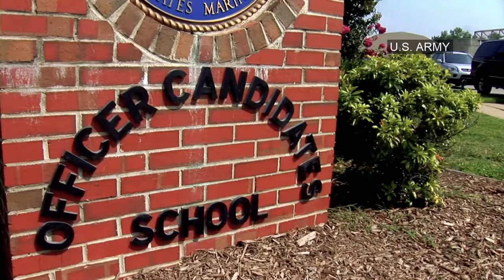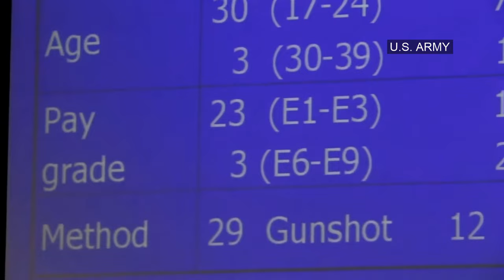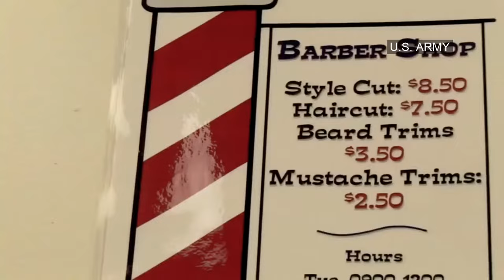United States Armed Forces U.S. Marine Corps Boot Camp Training Officer Candidate School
The United States Armed Forces are the military forces of the United States of America. They consist of the Army, Navy, Marine Corps, Air Force, and Coast Guard. The U.S. has a strong tradition of civilian control of the military.

The President of the United States is the military's overall head, and helps form military policy with the U.S. Department of Defense (DoD), a federal executive department, acting as the principal organ by which military policy is carried out.

The DoD is headed by the Secretary of Defense, who is a civilian and Cabinet member. The Defense Secretary is second in the military's chain of command, just below the President, and serves as the principal assistant to the President in all DoD-related matters.

To coordinate military action with diplomacy, the President has an advisory National Security Council headed by a National Security Advisor. Both the President and Secretary of Defense are advised by a seven-member Joint Chiefs of Staff, which includes the head of each of the Defense Department's service branches as well as the chief of the National Guard Bureau. Leadership is provided by the Chairman of the Joint Chiefs of Staff and the Vice Chairman of the Joint Chiefs of Staff.

The Commandant of the Coast Guard is not a member of the Joint Chiefs of Staff. Historically, the United States Military has proven to be the most powerful military force of all time, and remains to be the most powerful military in the world, with most powerful, lethal, sopohisticated, efficient, and technologically advanced weapons, guns, equipment, supplies, and the world has ever seen.

All of the branches work together during operations and joint missions, under the Unified Combatant Commands, under the authority of the Secretary of Defense with the exception of the Coast Guard.

The Coast Guard falls under the administration of the Department of Homeland Security and receives its operational orders from the Secretary of Homeland Security. The Coast Guard may be transferred to the Department of the Navy by the President or Congress during a time of war. All five armed services are among the seven uniformed services of the United States; the others are the U.S. Public Health Service Commissioned Corps and the National Oceanic and Atmospheric Administration Commissioned Corps.

From the time of its inception, the military played a decisive role in the history of the United States. A sense of national unity and identity was forged as a result of victory in the First Barbary War and the Second Barbary War. Even so, the Founders were suspicious of a permanent military force and not until the outbreak of World War II did a large standing army become officially established.

The National Security Act of 1947, adopted following World War II and during the Cold War's onset, created the modern U.S. military framework; the Act merged previously Cabinet-level Department of War and the Department of the Navy into the National Military Establishment (renamed the Department of Defense in 1949), headed by the Secretary of Defense; and created the Department of the Air Force and National Security Council.

The U.S. military is the third largest military in the world in terms of number of personnel. It draws its manpower from a large pool of paid volunteers; although conscription has been used in the past in various times of both war and peace, it has not been used since 1972. As of 2013, the U.S. spends about $554.2 billion annually to fund its military forces, and appropriates approximately $88.5 billion to fund Overseas Contingency Operations. Put together, the U.S. constitutes roughly 39 percent of the world's military expenditures.

The U.S. Armed Forces as a whole possess large quantities of advanced and powerful equipment, along with widespread placement of forces around the world, giving them significant capabilities in both defense and power projection.

Service branches: U.S. Army, U.S. Marine Corps, U.S. Navy, U.S. Air Force, U.S. Space Force, U.S. Coast Guard.

Headquarters: The Pentagon, Arlington Country, Virginia.

Commander in Chief: President Donald Trump
Secretary of Defense: Mark Esper
Secretary of Homeland Security: Chad Wolf
Chairman of the Joint Chiefs of Staff: GEN Mark A. Milley
Vice Chairman of the Joint Chiefs of Staff: GEN John E. Hyten, USAF
Senior Enlisted Advisor to the Chairman: Ramón Colón-López, USAF